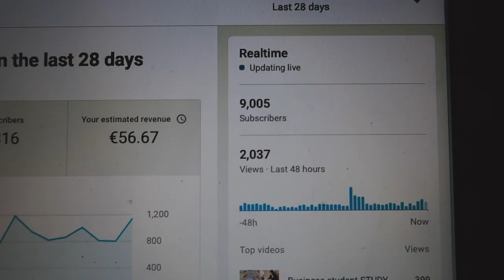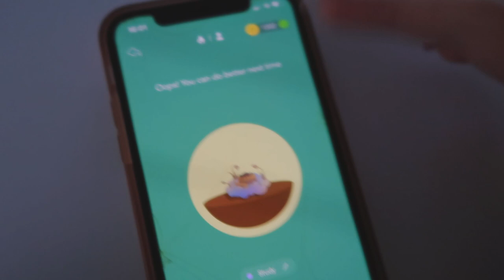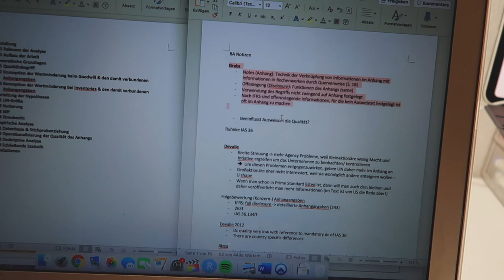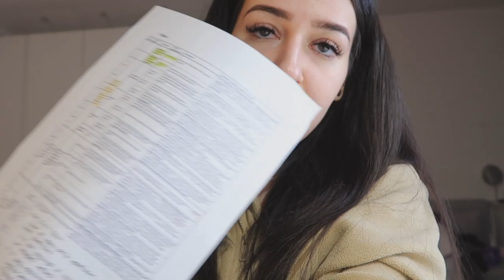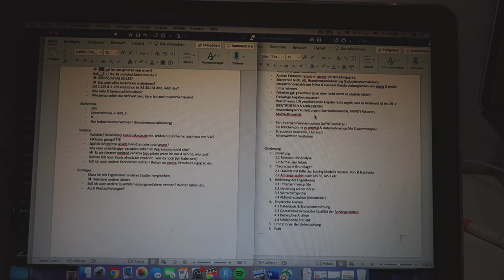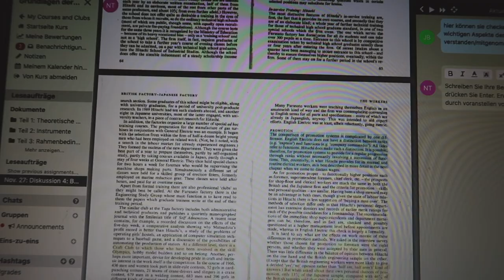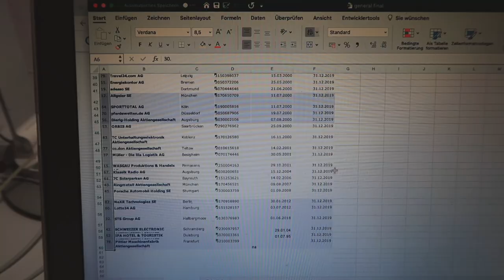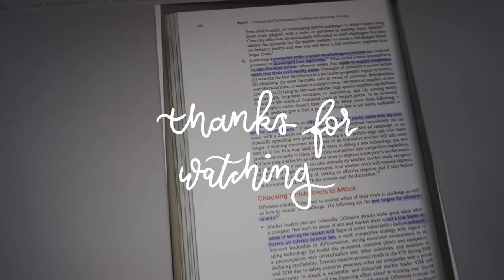how a business student spends her week | study vlog | week in my life as a college student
this is a study vlog on how a business student spends her week ! I'm showing you a week in my life as a college student in germany as a business major. If you are curious on how a week in my life as a college student in germany looks like , then I hope this one week college study vlog helps you out! I hope I can show you how college student life in germany is. This aesthetic study vlog will have some asmr and talking. I'm a college senior & majoring in business administration.

🎞 Editing Software: Final Cut Pro X
ZWEI KOSTENLOSE Hörbücher von audible

:) no extra costs will occur to you for using my link! all proceeds will be invested into my videos & channel so if you wanna help me out I'd appreciate it a lot of course! 🥰 thank you!! 💕)